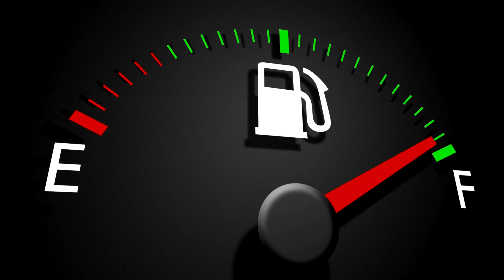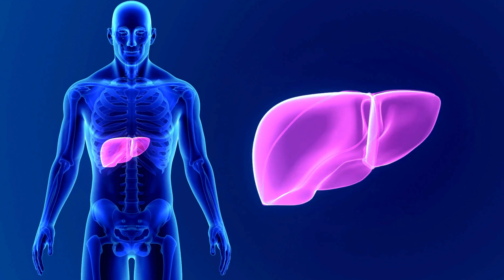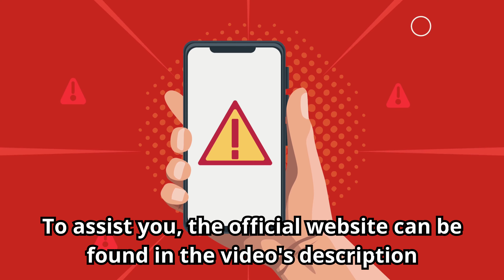LEAN BLISS – ((⚠️THE WEIGHT-LOSS CHOCOLATE?⚠️)) Lean Bliss Review - LeanBliss Weight Loss Supplement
✅ LeanBliss: Natural Transformation in Weight Loss
Discover LeanBliss, a revolutionary chocolate-form weight loss supplement. This video explores how LeanBliss helps control blood sugar levels, reduce cravings, and assist in weight management. With a natural and non-GMO formula, LeanBliss is easy to use and stimulant-free.

✅ The Science Behind LeanBliss
LeanBliss was created by scientists who understood that fluctuations in blood sugar could precede weight gain. This supplement is designed to support healthy blood sugar levels, reprogram the brain to stop generating cravings, and instruct the body to stop storing excess fat.

✅ Powerful Ingredients
Within each LeanBliss tablet, you will find a proprietary blend of exotic herbs, including Ceylon Cinnamon, Corosolic Acid (from Banaba leaf extract), Saffron Bulb Extract, and more. These ingredients are carefully blended to form a powerful weight management formula.

✅ Exclusive Bonuses and Guarantee
When ordering 6 or 3 bottles of LeanBliss, you receive 2 free bonuses: "Superhuman Gut" and "The At-Home Body Lift Protocol." Additionally, LeanBliss comes with a 100% satisfaction guarantee with a 180-day money-back policy.

✅ How to Use LeanBliss
LeanBliss is delicious and easy to incorporate into your daily routine. Watch the video to learn more about how to use this effective and natural weight loss supplement.

✅ Where to Buy LeanBliss
Remember, purchasing from the official site ensures that you receive the authentic product with all the benefits mentioned.